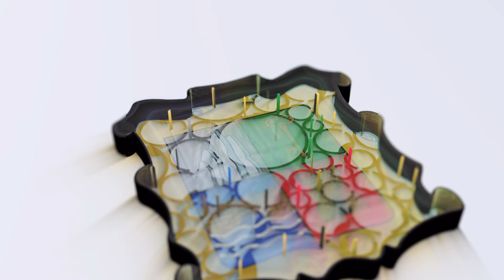Reconocimiento mejores expedientes academicos 2021/22